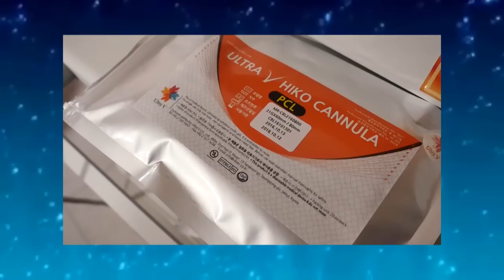Non Surgical Nose Reduction